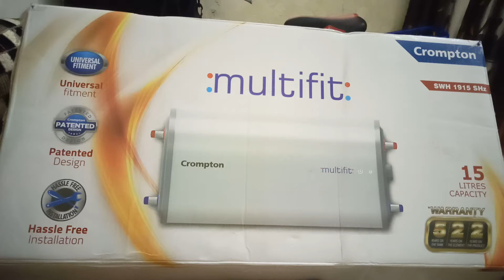Crompton multifit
There are funtion 15 liter and 25 liter price of 15 liter is 10;200